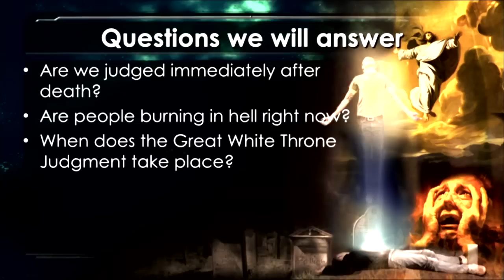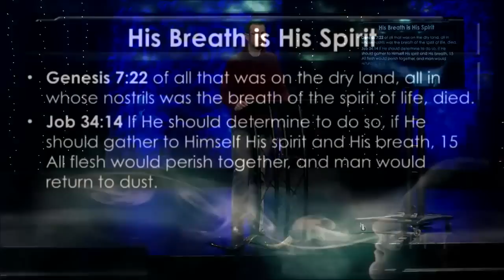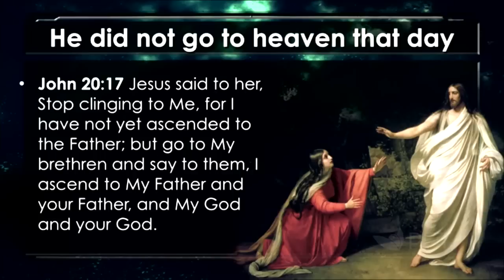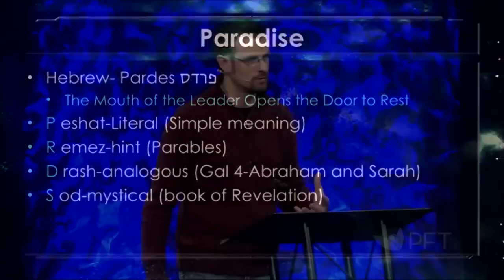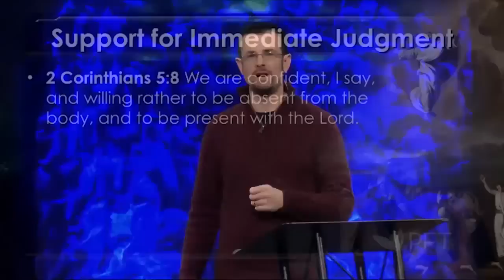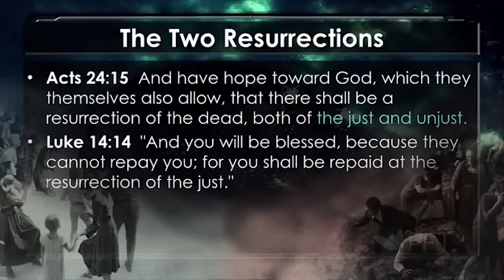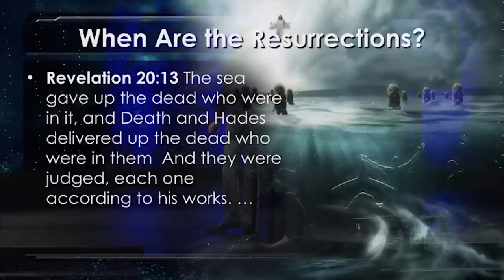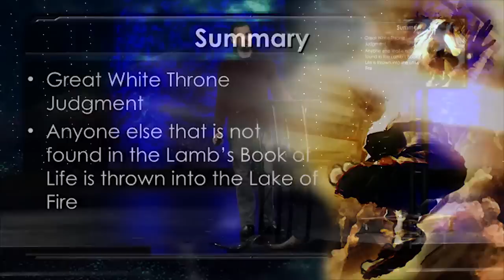Что происходит после смерти Джим Стэйли